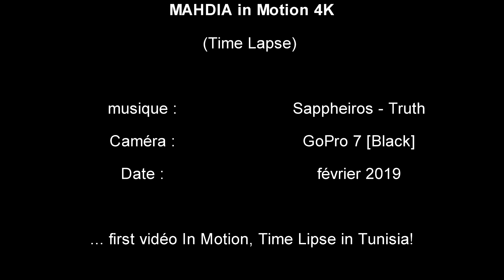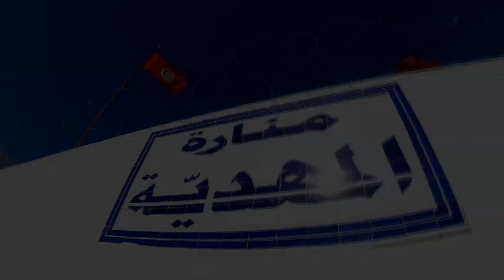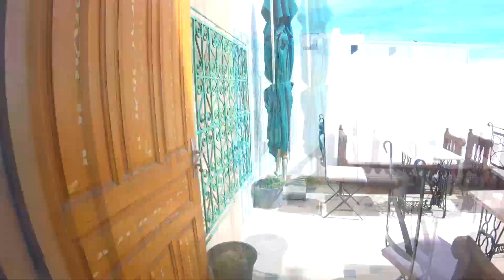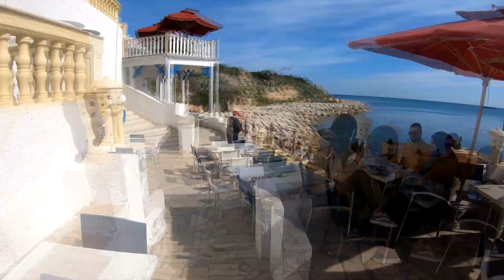MAHDIA in Motion 4K (Time Lapse)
Mahdia est une ville côtière située sur la côte est de la Tunisie, à 205km au sud de Tunis, la capitale.

Mahdia est l’ancienne capitale des Fatimides, fondateurs du Caire en Egypte.

Elle fut au Moyen-âge la ville la plus fortifiée de Méditerranée. C’est à ce titre qu’elle subit les assauts de toutes les puissances du bassin Méditerranéen, jusqu’à la destruction totale de ses puissantes murailles par l’armada de Charles Quint d’Espagne, au XVIème siècle, lequel fuyait les Ottomans (Turcs).

Aujourd’hui, Mahdia est une paisible petite ville côtière de Tunisie. Elle compte un peu moins de 50.000 habitants. Son centre-ville est compact et ramassé autour d’une presqu-île qui pénètre dans la mer sur 2 km environ.

Site balnéaire réputé pour ses plages de sable fin et la pureté de ses eaux couleur azur, Mahdia profite d’un climat doux et d’une mer épargnée par la pollution et les rejets industriels.

Sa riche histoire et la beauté du site en font une destination balnéaire prisée en Tunisie. On y découvre notamment le plus vieux port (cothon) encore en activité du monde (datant de l’ère carthaginoise, -2500 ans).

Logiciel de montage :
Sony Studio Platinum 13.0